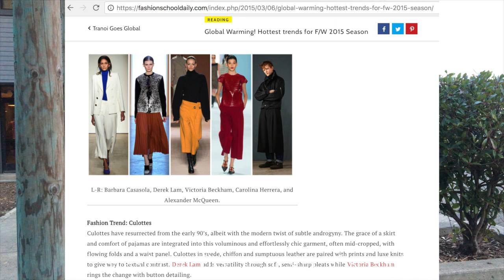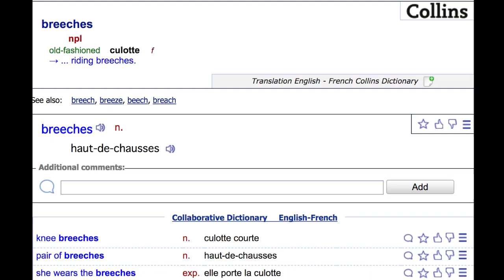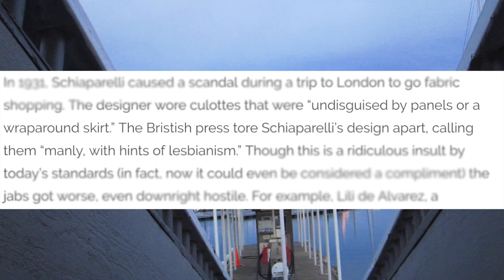Culottes: A History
In this video, I walk down the pier in our backyard (not literally) and talk about the history of a current-favorite garment, culottes. Culottes have been around since the 16th century, and you may have guessed, borrowed from menswear. Affluent English men wore breeches (translates to Culotte in French) especially for horseriding, and once the feminist movement strengthened during the Victorian Era, culottes became a popular womenswear piece. Watch the video to find out what happened during the French Revolution, how Elsa Schiaparelli expressed her freedom through a "scandal", and why I started wearing culottes!